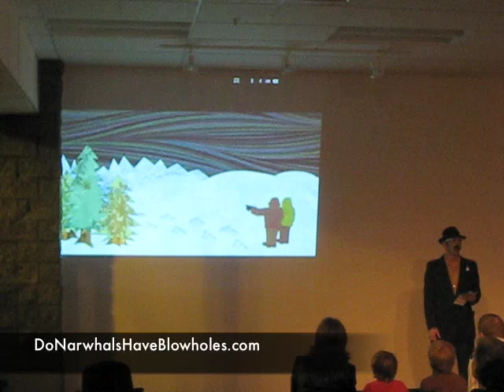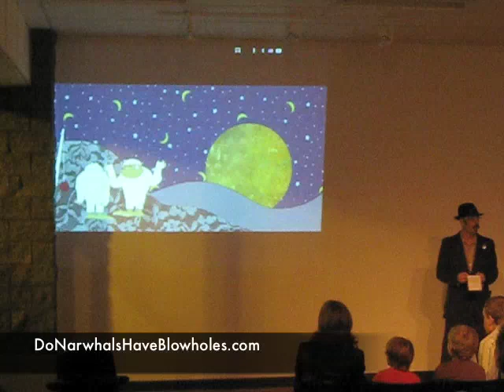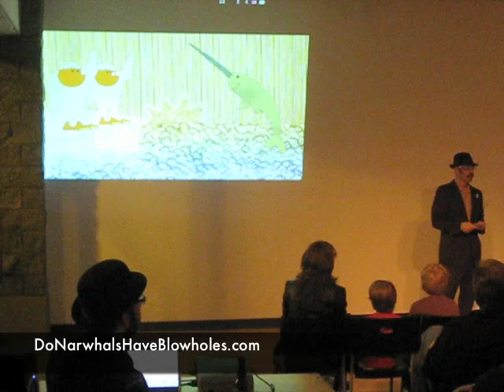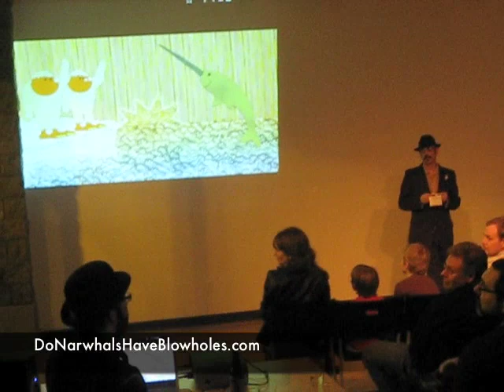Do Narwhals Have Blowholes?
Performance of the new children's book, Do Narwhals Have Blowholes? Art by Matt Cory, Story by Gibson Holub